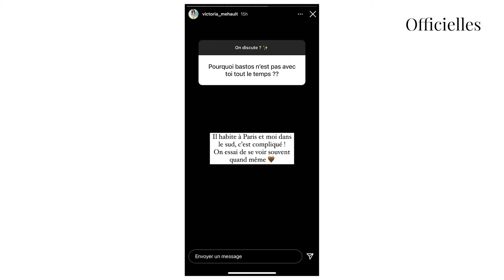Victoria Méhaut : elle en dit long sur sa relation amoureuse avec Bastos